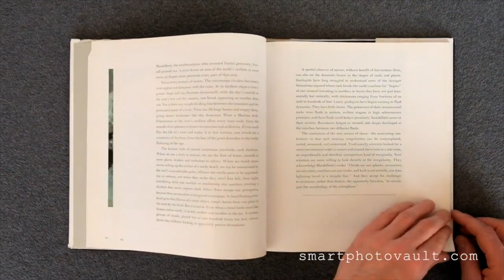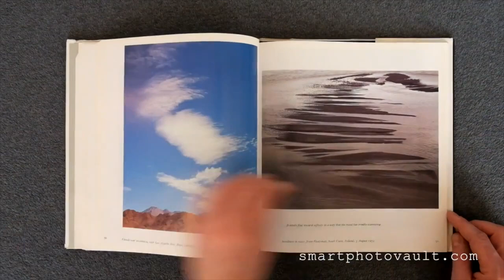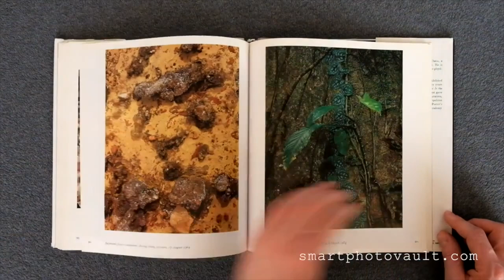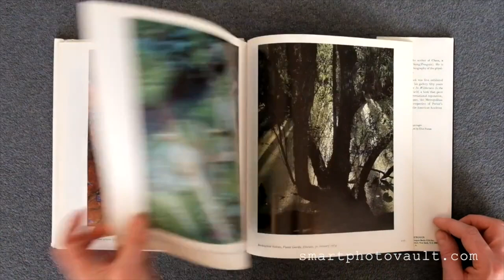[NEW VERSION] - NATURES CHAOS - JAMES GLEICK & ELIOT PORTER | Nature Photography Inspiration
"Nature's chaos presents colour photographs by Eliot Porter, each highlighting a different element of his lifelong fascination with what he calls the "jumble and disorder in nature”.

The scenes span 35 years and five continents - from the Antartic ice floe to the American desert to the Icelandic lava field. They featuere the wildness - the chaos of mountains and forest regions, plains and deserts, rivers and coastlines.

Porter selects the photographs to illustrate the orderly disorder described in James Gleick's recent book, "Chaos". In an essay of 10,000 words, and in text accompanying the photographs, James Gleick describes the links being forged between the abstractions of science and the vivid images of natural beauty.

Some artists have long tried to subdue and civilize nature, to pull its fangs, just as scientists have tried to organize and classify the wildness they found. Now, however, science and art together are finding a new way to perceive nature's chaos."

NATURES CHAOS BY JAMES GLEICK & ELIOT PORTER - BOOK